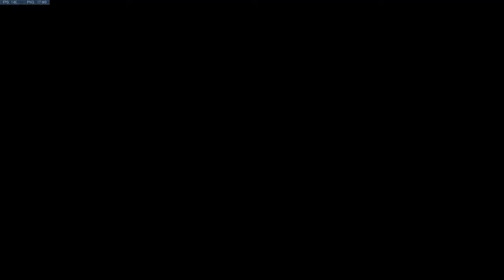Golden Bastion End Of Season 5 Thingy!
Some people say i'm a legend, some say i'm trash. Well, can't say i'm the first one so... here is my discord